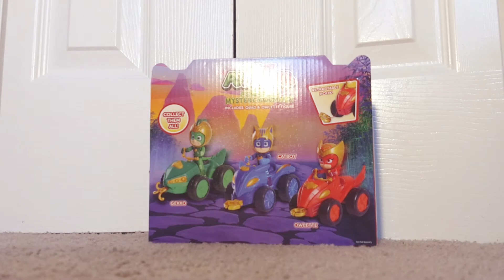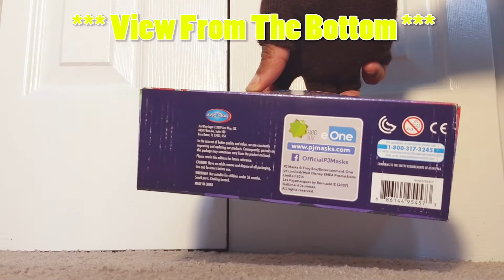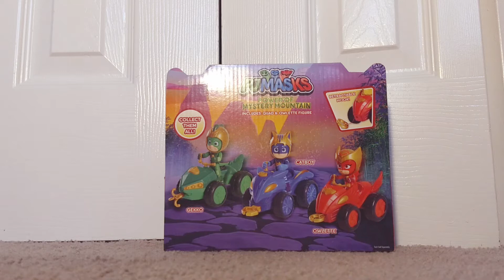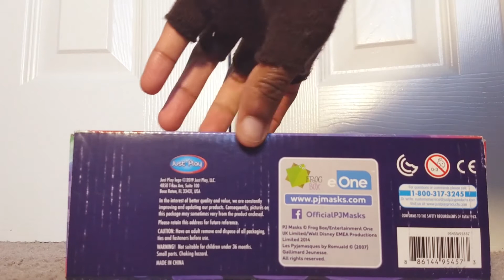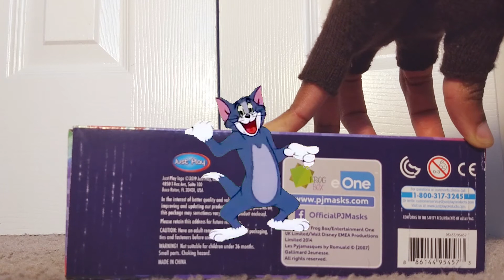PJ MASKS OFFICIAL Power of Mystery Mountain: Owlette Quad | PJ Masks Creations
Description:

Hello everybody and welcome back to the TOYS REVIEW KINGDOM: the place where all toys proper.

In today’s episode, we’ll be reviewing:  the ASST. PJ Masks Mystery Mountain Quads.

Features:

• The PJ Masks are racing up Mystery Mountain with their new Mystery Mountain Quads. Kids can join Catboy, Owlette, and Gekko as they head up the mountain to save the day!

• These dynamic vehicles include a retractable hook to help defend against the villains! Collect all three figure and vehicle sets including: Catboy, Owlette and Gekko.

• Each sold separately.

• Ages 3+

• Collect all three figures and vehicles!

• Each quad sold separately.

• Mystery Mountain Quad features retractable hook & claw!

• Each figure stands 3” tall.

• Figures arms and legs are poseable.

• "SHARE" this video with a friend or a family member

Bye!

Stalk us across the web to stay in touch with everything happening on this side of the universe: